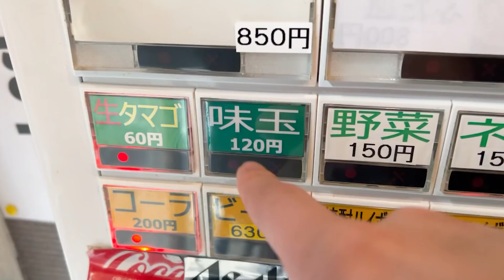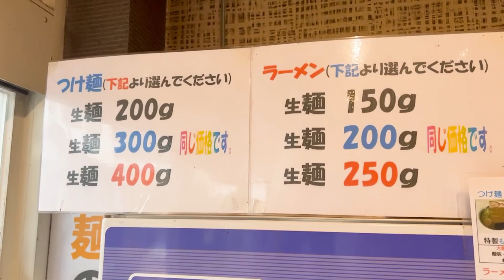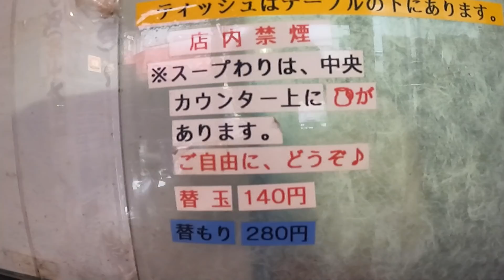受け継がれるDNA。大盛り無料、豚肉たっぷりここにしかないド肉つけ麺をすする 長崎 大勝軒【飯テロ】SUSURU TV.第2351回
長崎にも大勝軒はあります
東池袋系のDNAをしっかりと受け継いだ味わい
そこに長崎限定の豚が入るウマウマつけそば
〔編集 ノビー〕

【本日のお店】
長崎 大勝軒
長崎県長崎市大黒町8-3

〒164-0001
東京都中野区中野3-42-2
SUSURU宛　まで！